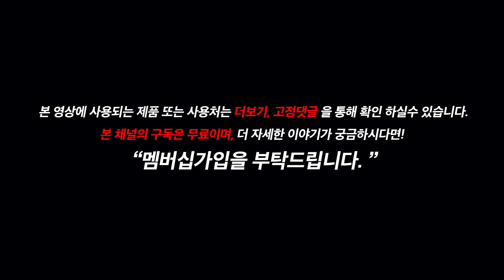가로바는 필요없다! 블랙코팅으로 더 시원하게! (feat 신개념 블랙어닝)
“본 영상은 "아베체 캠핑"에 제작지원 으로 제작 되었습니다.
[영상에 사용된 제품들]